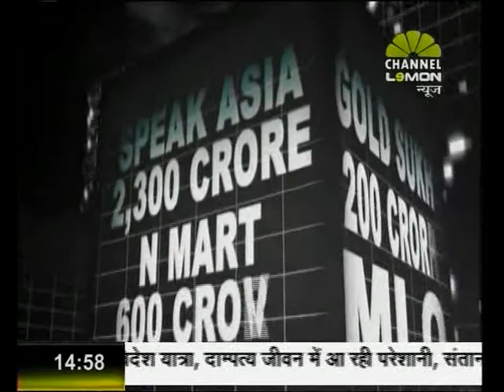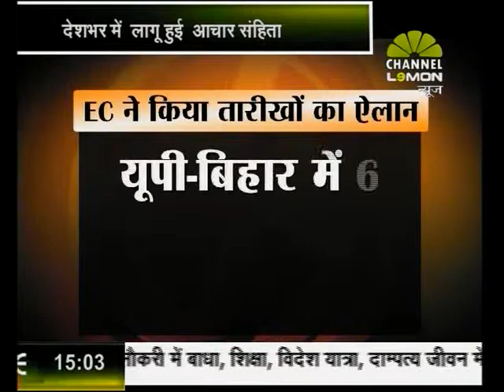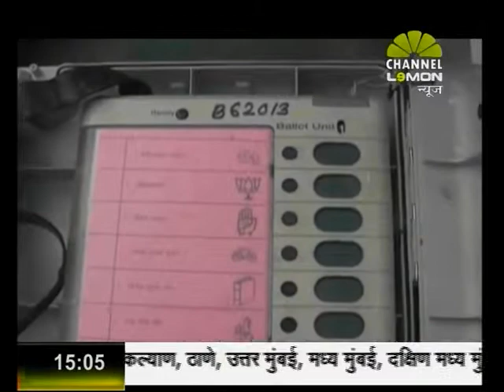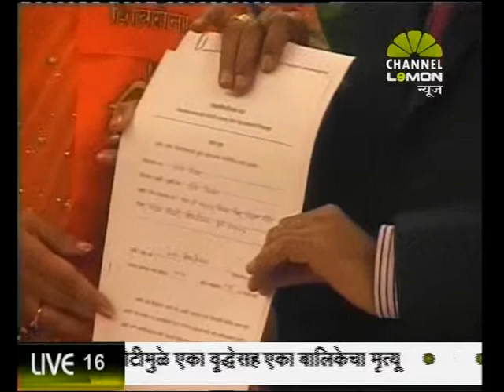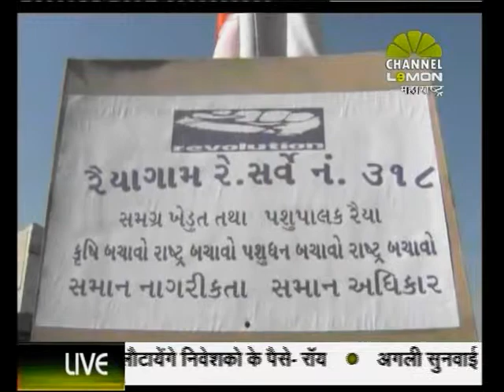2014 LOKSABHA CHUNAV KA ELAAN ON LEMON NEWS 3 00 PM 05 03 2014